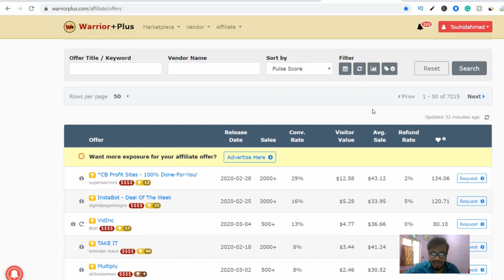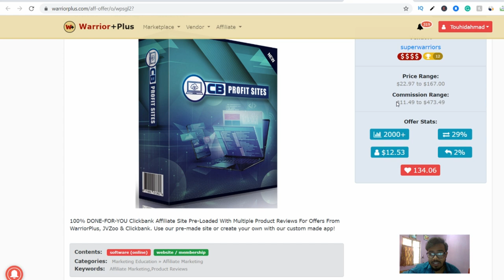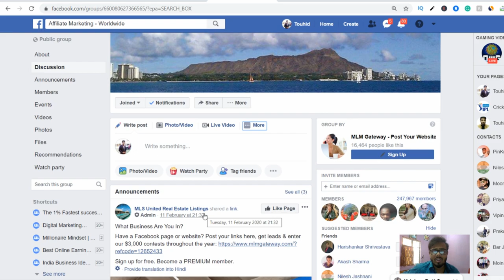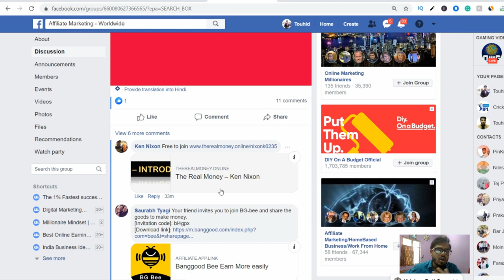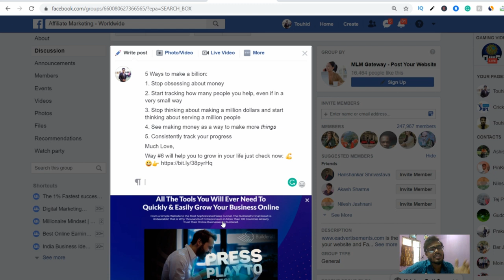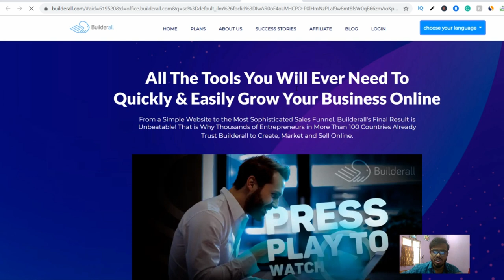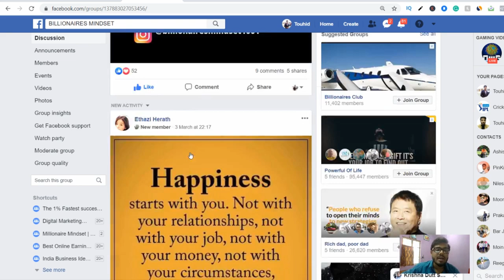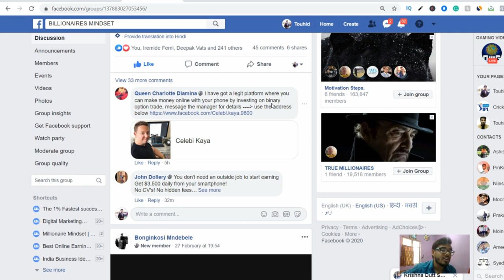Earn 100$ (7000rs) per day with Mobile or laptop in Facebook groups | How to post on Facebook group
KEEP CONNECT
BE HAPPY.